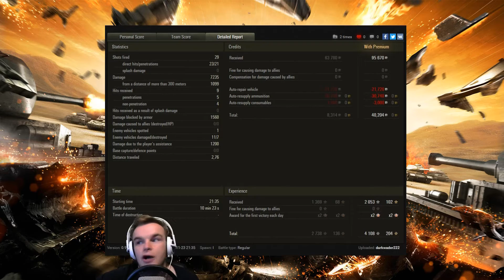R1SE and RA1SE - Replay of the Week 60 - 28.11.2016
Duebel_Detlef

Moor
AMX 50B Französischer Tier 10 Heavy Panzer